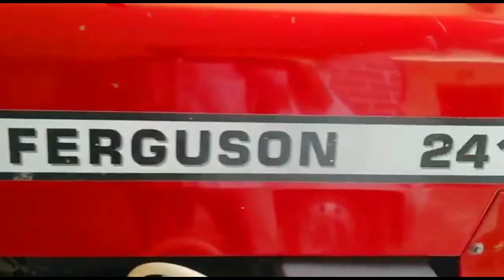Massey Ferguson 241 Di | 2016 Model , बिकाऊ है , Ph.9927509198 | Ghaziabad Number